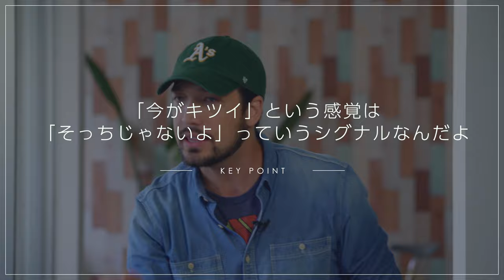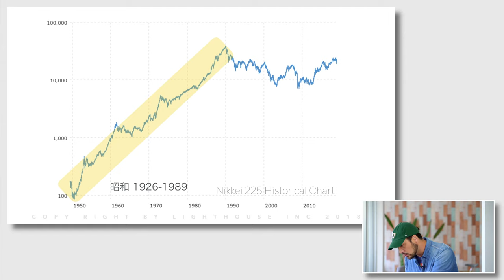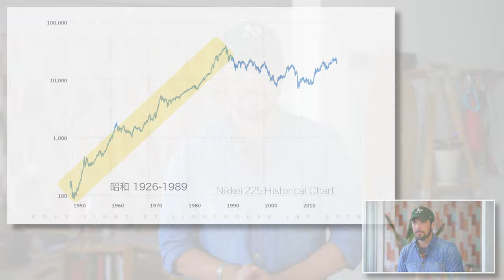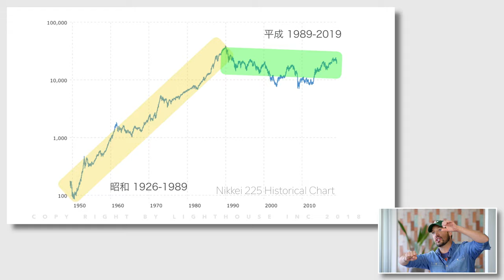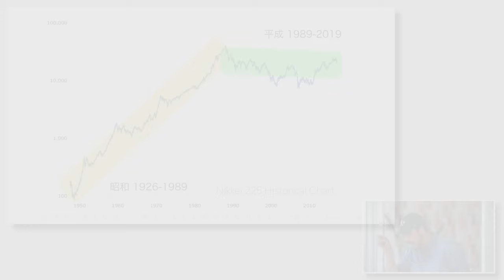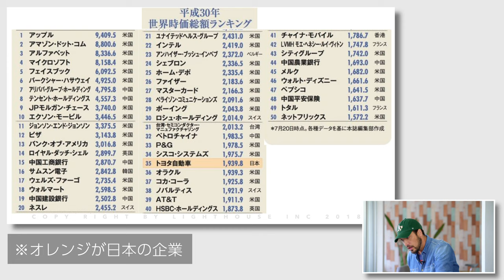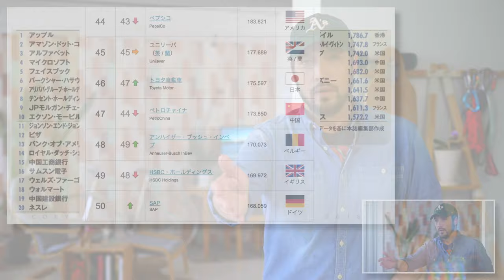YOU HAVE A GIFT ! 自分を幸せにできる人のルール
今回、8月21日に初めての本を出版することになりました！

『そろそろ、大好きなことで生きていこうよ！』絶賛発売中です😊

この本は、これまで僕がお伝えしてきたことの集大成のような形で作り上げることができました。もし、いまの仕事や環境を「ちょっと違うな」とか「もっと自分にぴったりの生き方があるはず」と感じている方には、必ず手に取って頂きたい１冊です。

本の中では、愛せる仕事を見つけて、自分らしく幸せに生きるための方法を分かりやすく解説しています。この数年間でたくさんの方から頂いたフィードバックをもとに、気を付けたいポイントやソリューションもいっぱい詰め込みました。

YouTubeの中だけではお伝えしきれないことを、たくさん書いてあります。

僕を含めて、この本の制作に関わってくれたみんなの気持ちはひとつで、この本が必要な人のところに、しっかり届いてくれることを心から願っています。絶賛発売中ですので、ぜひチェックしてみてくださいね📘🌈✨

『そろそろ、大好きなことで生きていこうよ！』宝島社

それから、この本を手に取っていただいた方限定のサポートサイトもご用意しています。読者様限定で、合わせて学べるビデオをプレゼントで数本準備しているので、そちらも楽しみにしていてくださいね！